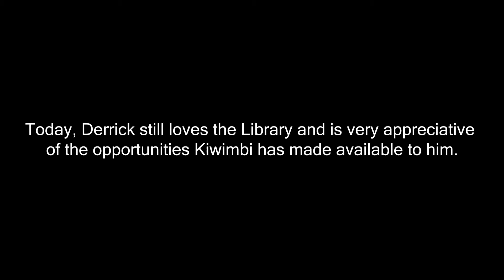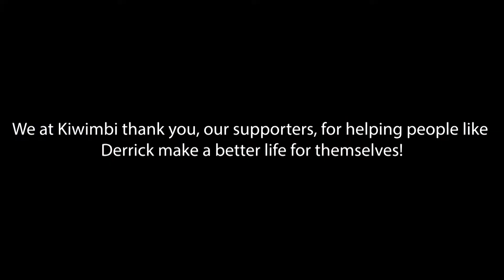Derrick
Kiwimbi alum Derrick describes how the Kiwimbi Library benefitted him in his studies and prepared him for both high school and university.

Kiwimbi is comprised of two organizations, a 501(c)(3) in the US and a corresponding NGO (Non-Governmental Organization) in Kenya. We work to enrich the lives of families in sub-Saharan Africa by creating educational opportunities that empower individuals and strengthen the community.